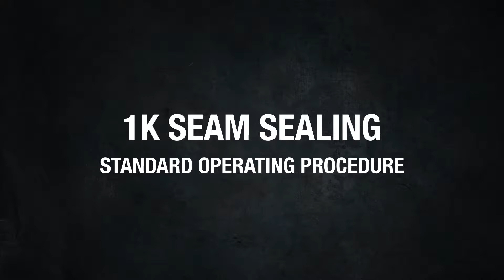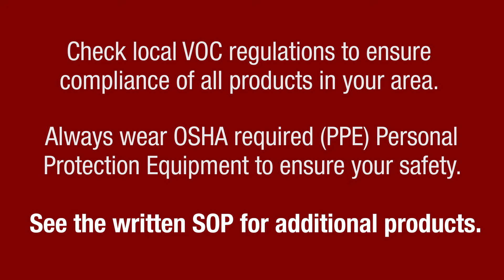SOP: 1K Seam Sealing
SEM Products, Inc. - Use SEM's 1K Seam Sealing SOPs to ensure consistent, professional quality results on your repairs. The right SOPs are proven to reduce cycle time and increase throughput.